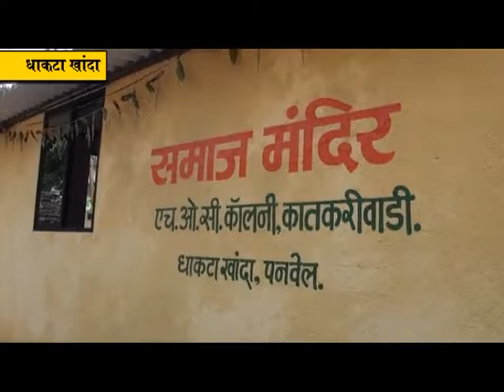एच्ओसी कॉलोनी कातकरवाड़ी येथील समाजमंदीराचे आमदार प्रशांत ठाकुर यांच्या हस्ते उद्घाटन